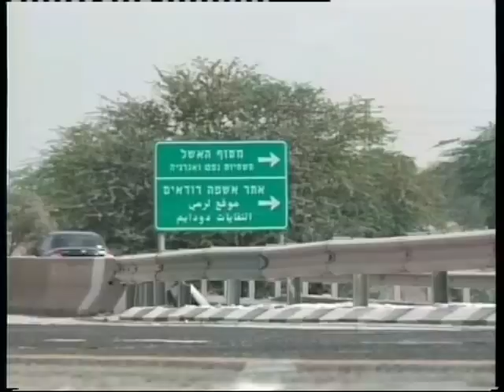חדר החדשות- דרום: כתב אישום נגד דורסי רוכב האופניים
פגע וברח - כ"א: נגד חיים ואיילת אלון שדרסו למוות את רוכב האופניים מירילשווילי וברחו
כתבתו של איציק זוארץ צילום: טוני טוויטו עריכה: עמיר שחר
הצטרפו לעמוד הפייסבוק של המהדורה: